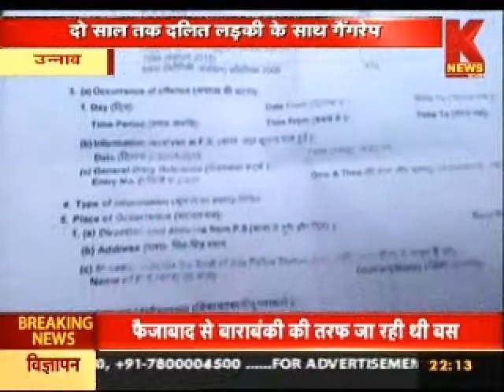दो साल तक दलित लड़की के साथ गैंगरेप | KNEWS